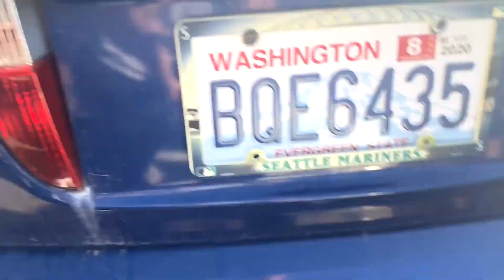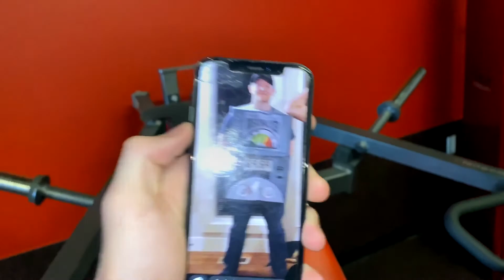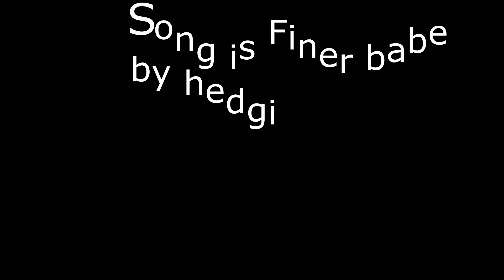2020 Halloween l New house New city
the song in the video is by Hedgi follow him on sound cloud and Spotify